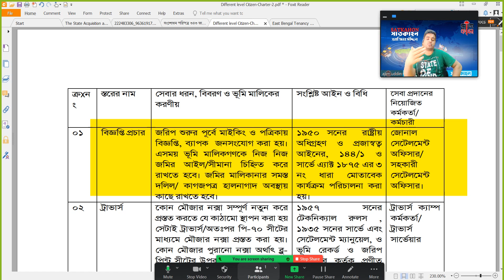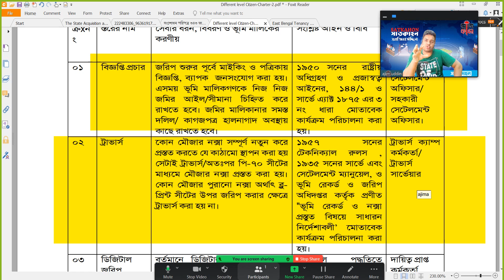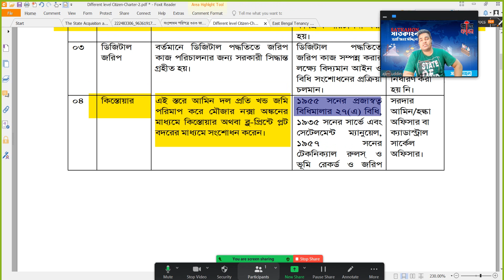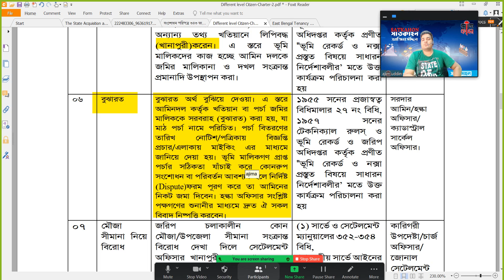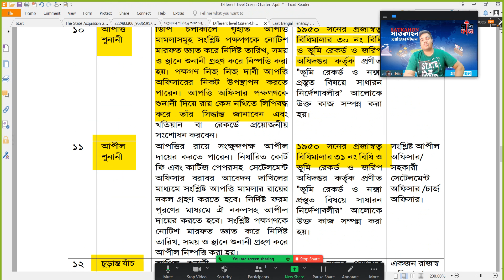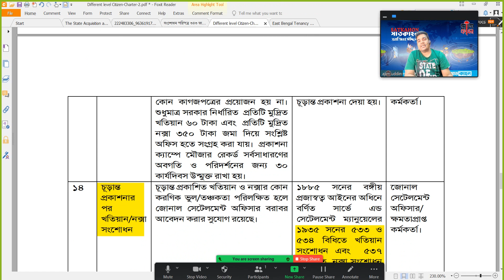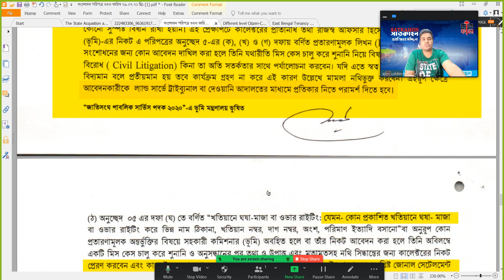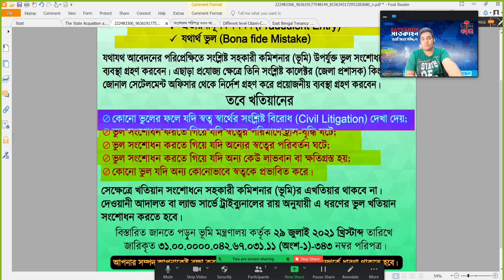ভূমি জরিপের স্তরভিত্তিক আলোচনা // জরিপ কাজের ধাপ